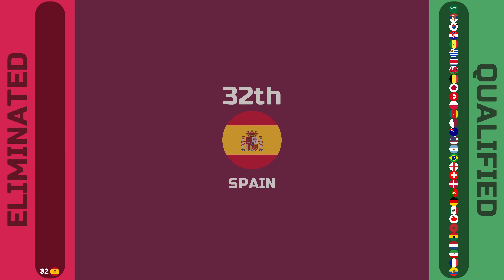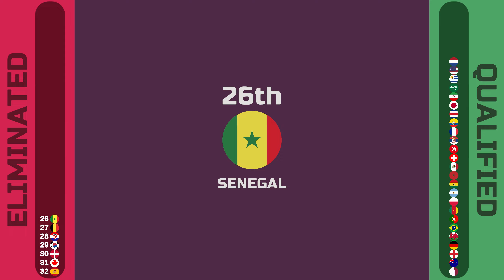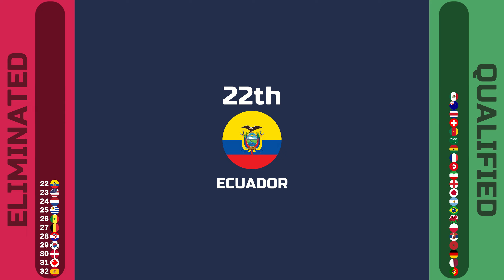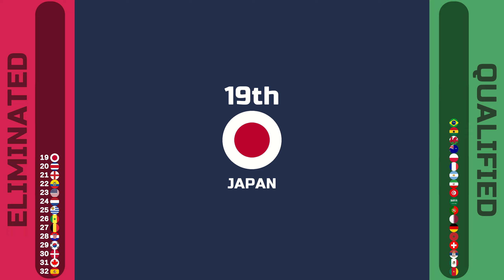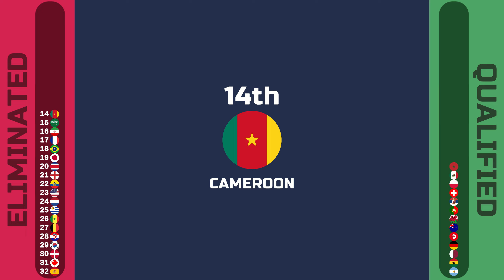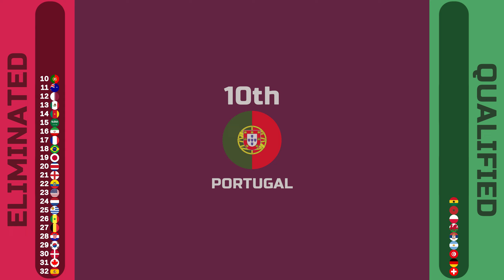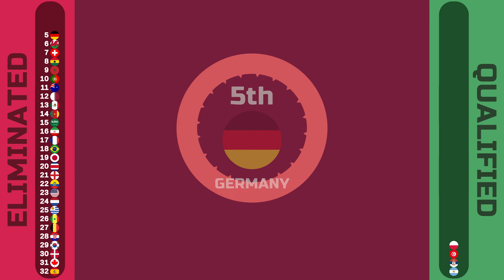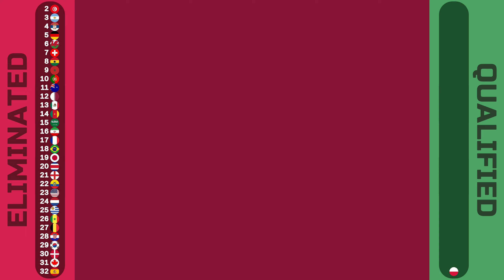WORLD CUP 2022 Stay Last Marble Race Group Stage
32 Countries Fifa World Cup 2022 Stay Last  - Group Stage

FIFA WORLD CUP GROUP TABLES
WORLD CUP 2022
Netherlands VS USA
Argentina VS Australia
France VS Poland
England VS Senegal
Japan VS Croatia
Brazil VS South Korea
Morocco VS Spain
Portual VS Switzerland